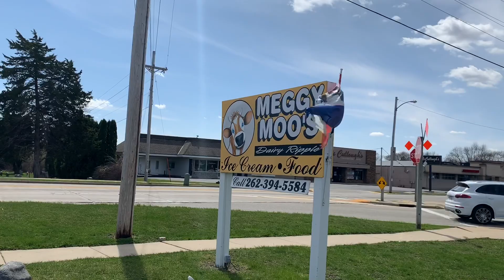Meggy Moo’s in Walworth is now open